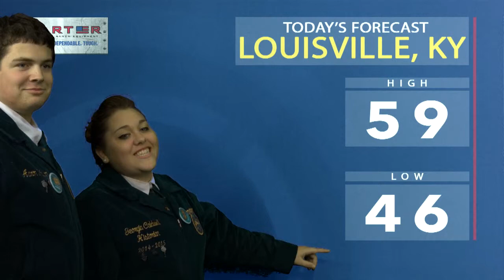Look! I did the Winsten, MO forecast!!